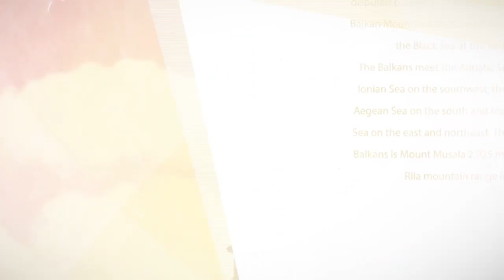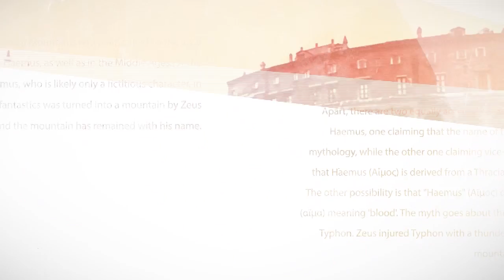Интервју са Тањом Фајон 19 12 2017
Интервју са Тањом Фајон